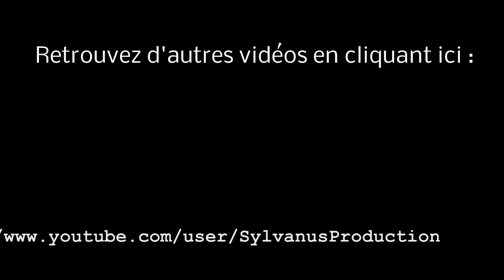Stage-One n°2 : LEGO Harry Potter (Années 1 à 4)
Test du jeu LEGO Harry Potter (Années 1 à 4) sur PC.

LEGO Harry Potter (Années 1 à 4) est un jeu d'action/aventure qui vous propose de revivre les aventures du jeune sorcier Harry Potter. Magies, potions et sortilèges sont omniprésents dans ce soft dont l'histoire recouvre les quatre premiers volets de la saga à succès.

Développeur: TT Games.
Éditeur: Warner Bros. Interactive Entertainment.

Date de parution : 29 juin 2010